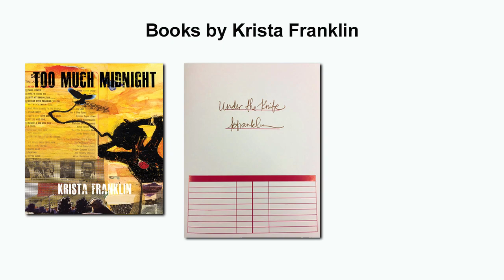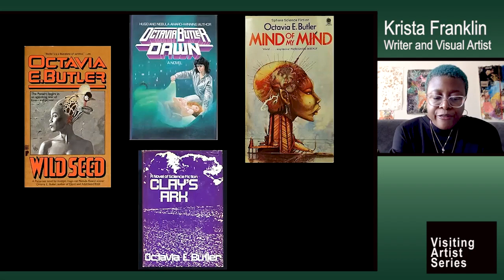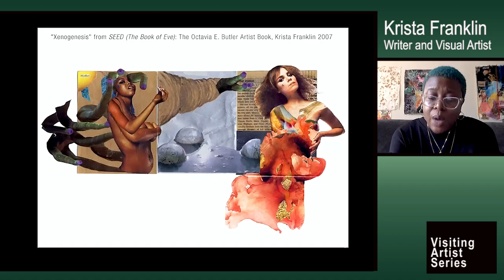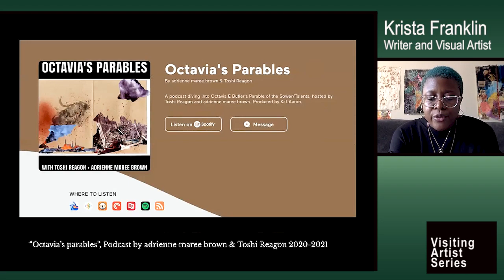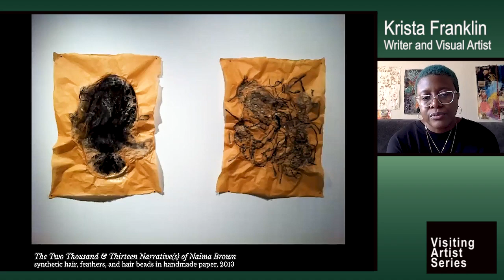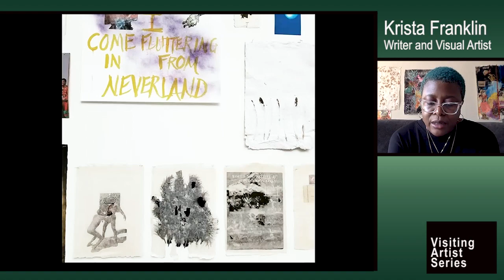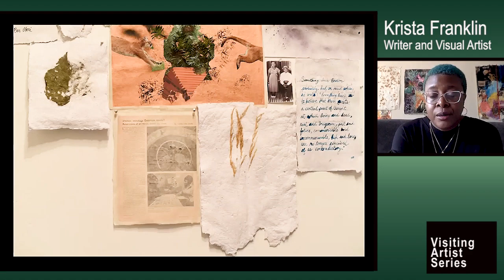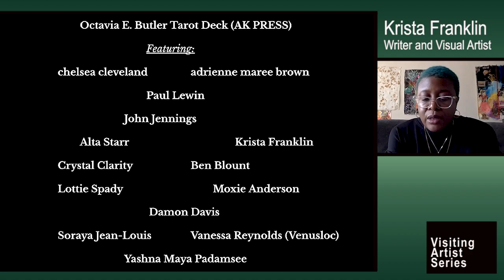Visiting Artist Series: Krista Franklin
Join us on Wednesday September 8th at 11 a.m. for the first lecture of our 2021-22 visiting artist series featuring artist Krista Franklin.

Krista Franklin is a writer and visual artist, the author Too Much Midnight (Haymarket Books, 2020), the artist book Under the Knife (Candor Arts, 2018), and the chapbook Study of Love & Black Body (Willow Books, 2012). She is a Helen and Tim Meier Foundation for the Arts Achievement Awardee, and a recipient of the Joan Mitchell Foundation Painters and Sculptors Grant. Her visual art has exhibited at Poetry Foundation, Konsthall C, Rootwork Gallery, Museum of Contemporary Photography, Studio Museum in Harlem, Chicago Cultural Center, National Museum of Mexican Art, and the set of 20th Century Fox’s Empire. She has been published in Poetry, Black Camera, The Offing, Vinyl, and a number of anthologies and artist books.